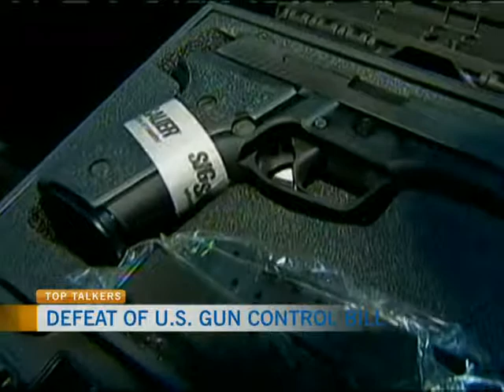Top Talkers April 18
CFRA's Rick Gibbons and Alison Sandor are joined by Majic 100's Connie Bernardi for Today's Top Talkers.